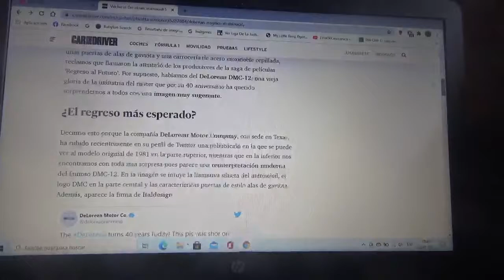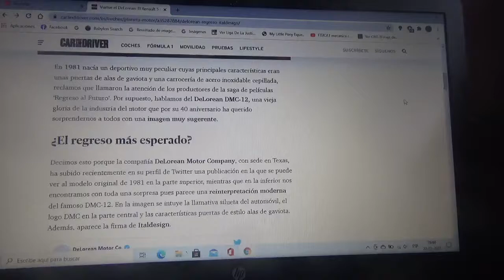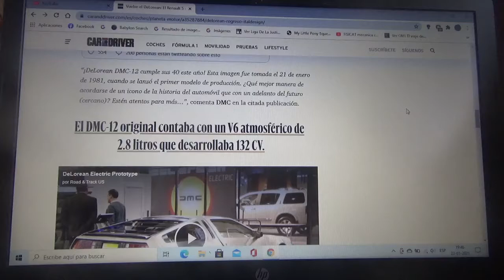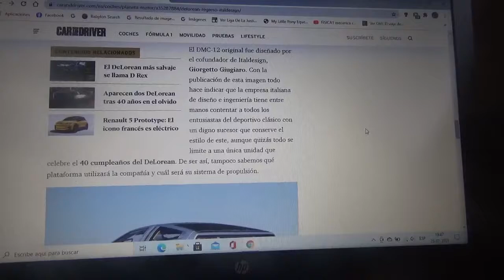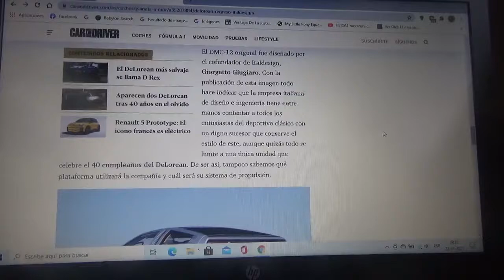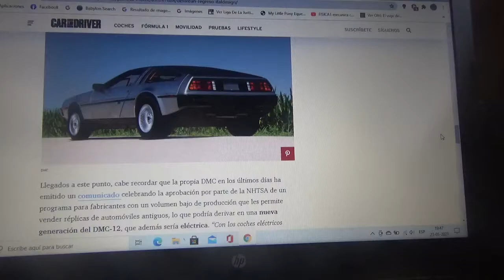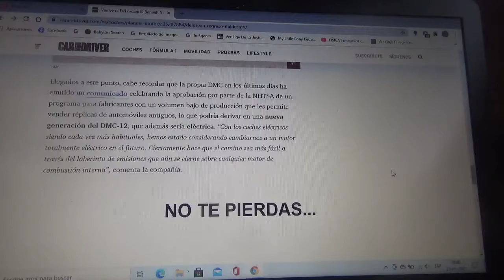Vuelve el famoso DeLorean DMC 12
Posiblemente habrá una nueva versión del automóvil que saltó a la fama con las películas de ciencia ficción Back to the Future con motivo de su 40 aniversario y este nuevo modelo también será diseñado por la compañía Italdesign aparte de eso podría ser un modelo 100% eléctrico